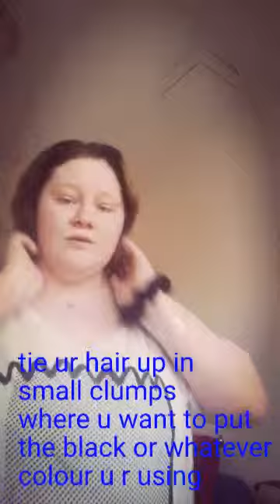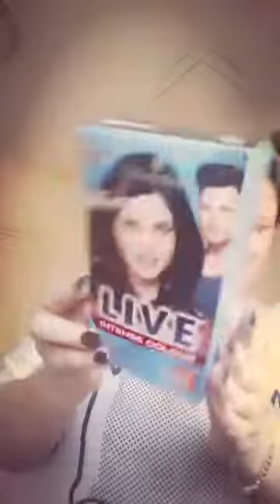I love my new hair!!!!!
Im dying my hair for the last time for 3 years or more and i will try to post more videos but is hard coz dont have any suggestions ? Love u all